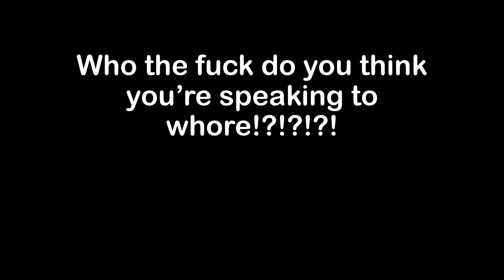Another rant on wyatttt